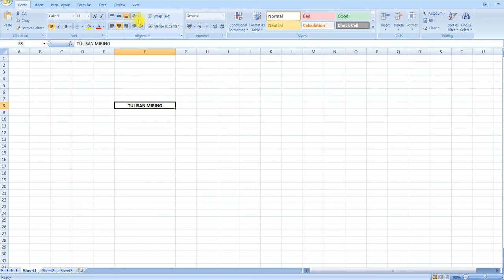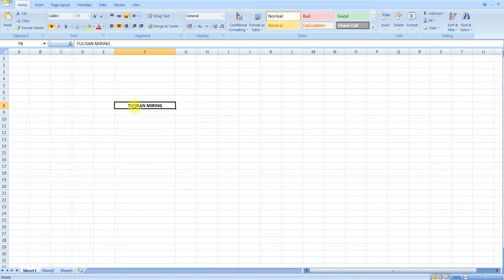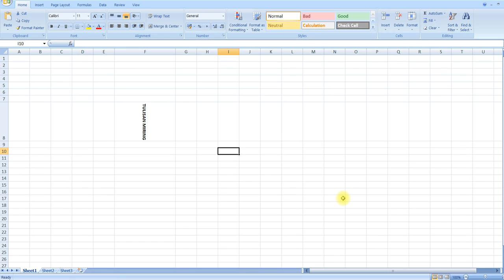Cara Membuat Teks Miring Vertikal Pada Excel